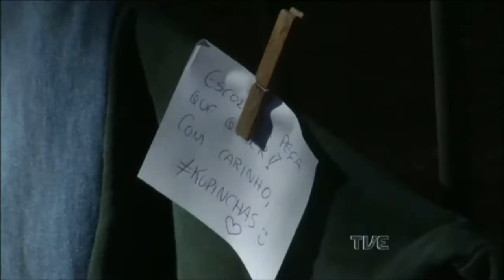Radar | TVE - Kupinchas - 25/7/2018